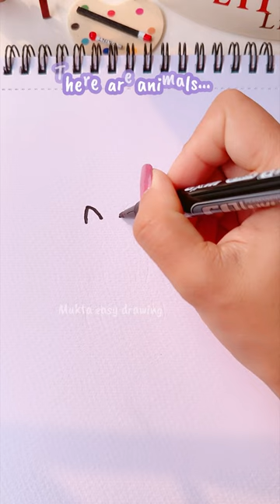Easy Art Tips & Hacks that work extremely well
► Used things
1. Pencil Name : DOMS ( ZOOM ULTIMATE DARK )
2. Blending Stump(You can use Paint Brush or Cotton Bud's)
3. Eraser (Rocket Eraser)

. Music ♪♫ .

رسم فتاة
كيفية رسم فتاة
رسم الشعر